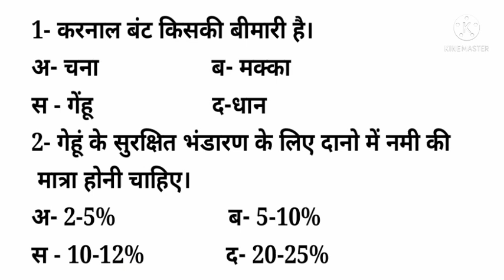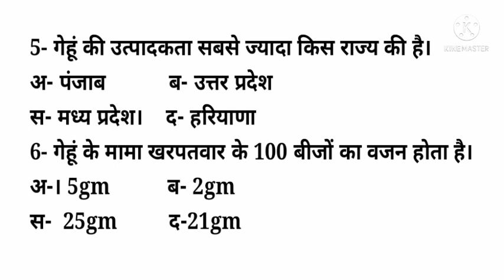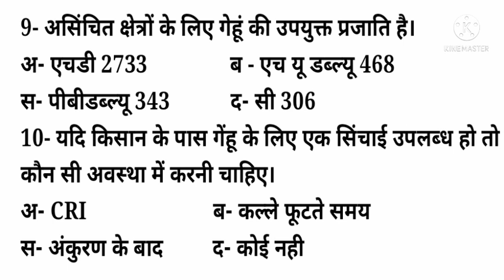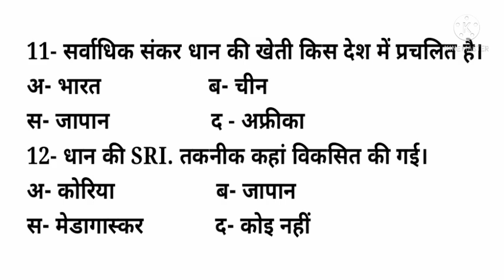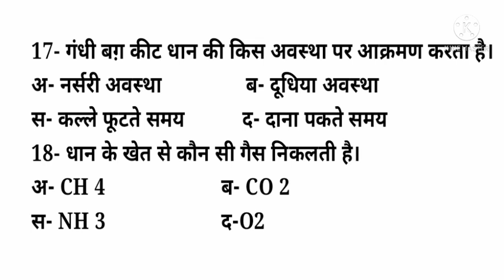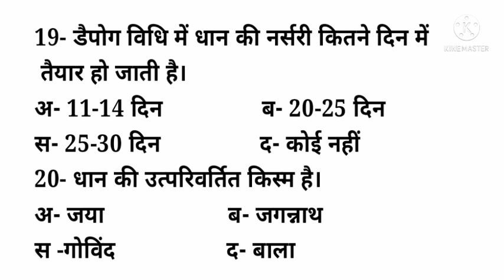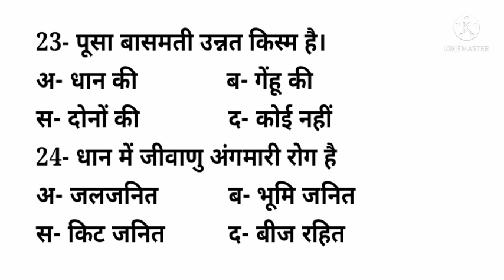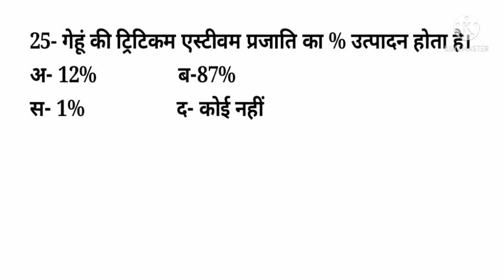mppat ll Practice set - 1st ll Crop Production ll Wheat&Paddy